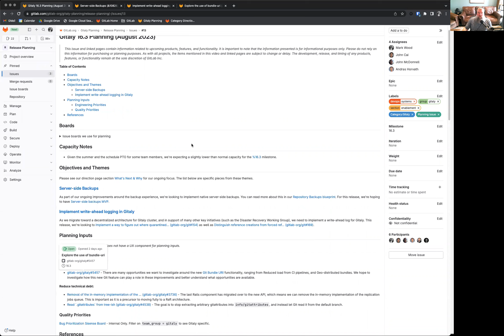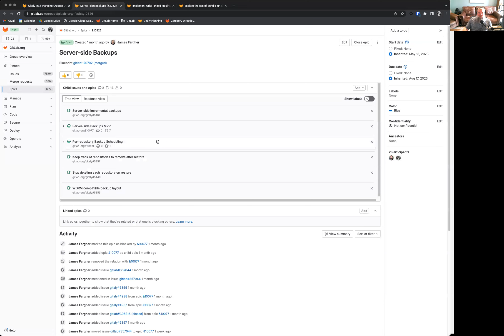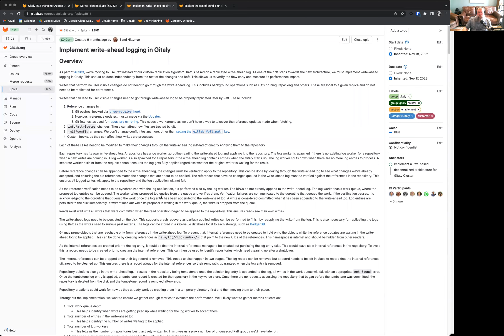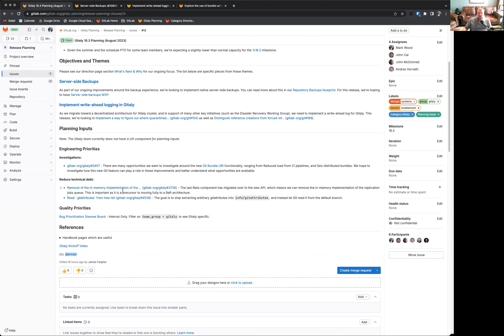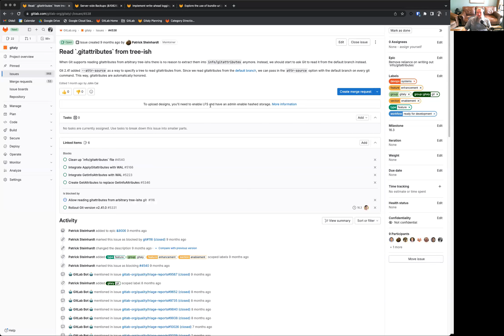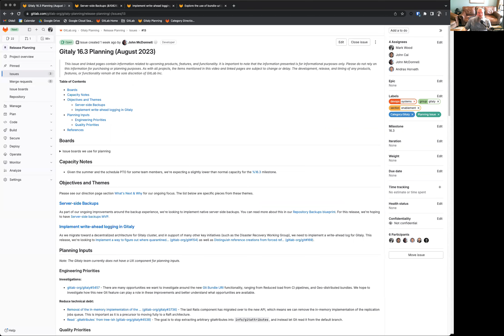GitLab 16.3 Kickoff - Enablement::Gitaly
Gitaly Kickoff for GitLab 16.3